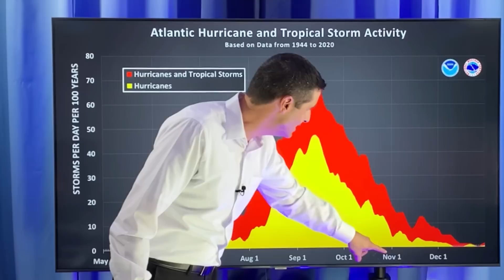Rare Double Storms...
In this video, it's a rare sight! Two tropical storms, almost identical in strength, are so close to each other. They will battle each other, to see which one gets stronger.

I'll show you where both of them are going and how strong they could get.